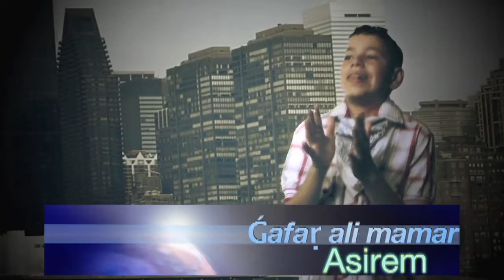Asirem de Djaffar Ali Mamar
Djaffar ali Mamar ne cesse de nous surprendre avec sa voix douce enfantine, et qui nous invite à voyager à travers le monde...